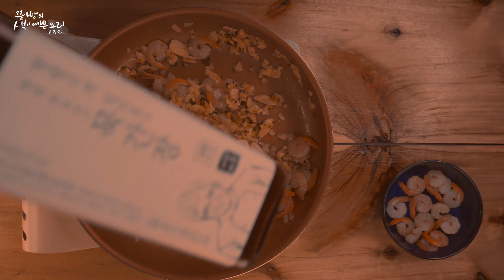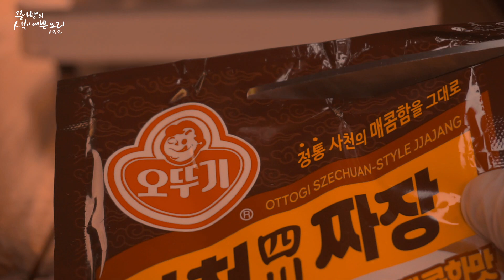짜장과 볶음밥을 동시에 누구나 쉽게 만드는 짜장볶음밥,고슬고슬 중국집볶음밥 만드는 법,How to make Black-bean-sauce fried rice,jajangmyeon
쯩빵의 색이예쁜요리 시즌2 20번째 영상!
제20화 짜장과 볶음밥을 동시에 누구나 쉽게 만드는 짜장볶음밥 만들기!

누구나 쉽고 간단히 만들어 드실 수 있는 절대 실패 없이 만드는
고슬고슬 중국집 볶음밥을 이제는 집에서 만들어보세요.
많은 재료가 필요 없이 감자와 양파, 대파를 가지고도
만들 수 있는 초간단 짜장볶음밥.

남녀노소 누구나 좋아하는 짜장맛과 고소하게 볶은 야채볶음밥을
동시에 즐길 수 있는 2가지 맛 짜장볶음밥 만들기.
뭉치지 않게, 고슬고슬하게, 고소하게 만들 수 있는 볶음밥 맛있게 만드는 법.
주말 점심메뉴로 좋은 아이들과 함께 만들어 맛있게 드실 수 있는,
짜장볶음밥을 이제는 간단히 집에서 만들어보세요.

시즌2에서는 예쁜음식과 더불어
어머니와 소소하게 나누는 이야기를 영상 안에 함께 담아 놓았습니다.